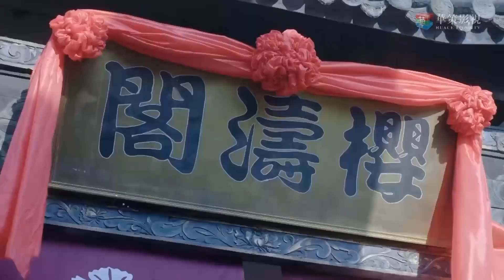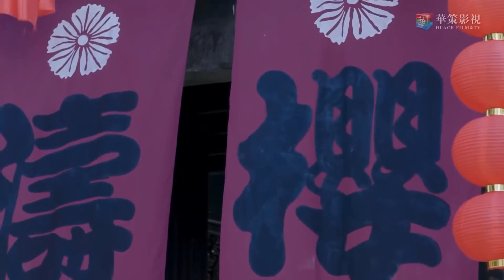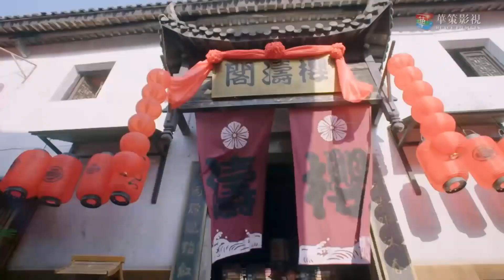Bí ẩn nguy hiểm dưới căn hầm bí mật ở Đào Hoa Các bị bại lộ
✤ Đạo diễn: Tôn Văn Học
✤ Diễn viên: Từ Giai, Lan Hi, Tiết Giai Ngưng
✤ Bộ phim BẢO GIÁP CHIẾN KHU kể về giai đoạn năm 1940, chiến trường Trung Quốc là một trong những chiến trường quan trọng nhất trong đại chiến thế giới lần 2, Trung Nhật rơi vào giai đoạn giằng co. Để đẩy nhanh tiến độ xâm lược Trung Quốc, quân Nhật bí mật tiến hành một cuộc chiến tranh sinh học ghê người.  Bác sĩ Kim Thâm Thủy, một mình trốn khỏi cuộc tàn sát ở Nam Kinh lưu lạc đến trấn Đào Hoa "khu vực bảo giáp điển hình"do quân Nhật thiết lập. Kim Thâm Thủy vô tình cứu được chuyên gia sinh hóa Bạch Đại Di, không ngờ đây là sự mở đầu cho một loạt những phong ba. Bề ngoài yên bình ở trấn Đào Hoa dần được hé lộ, thí nghiệm vũ khí sinh học trên cơ thể người, thí nghiệm thuốc khống chế não bộ con người dần dần hiện lên. Dưới sự lãnh đạo của đảng, Kim Thâm Thủy khéo léo tiếp cận với địch, nhiều lần vào sinh ra tử. Cuối cùng dưới sự yểm hộ của nữ bác sĩ Lâm Anh Anh Kim Thâm Thủy đã liên thủ cùng Tân Tứ quân, đội du kích triệt để tiêu diệt quân Nhật ở trấn Đào Hoa. Đồng thời vạch trần hàng loạt tội ác của quân Nhật lợi dụng con người tiến hành thí nghiệm vũ khí sinh học. Kim Thâm Thủy từ một thanh niên yêu nước bình thường cuối cùng trở thành đảng viên đảng cộng sản ưu tú.